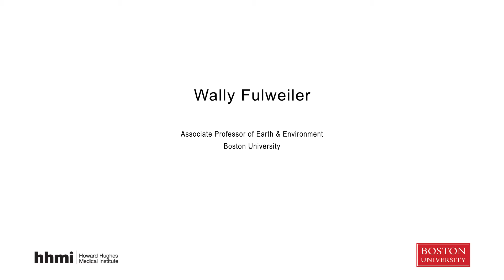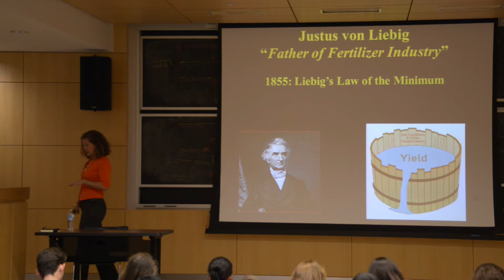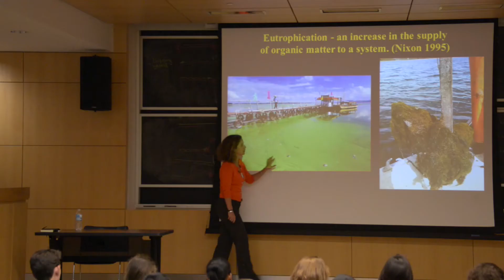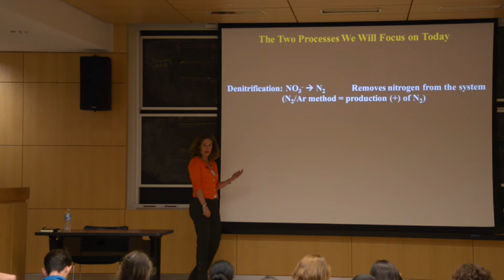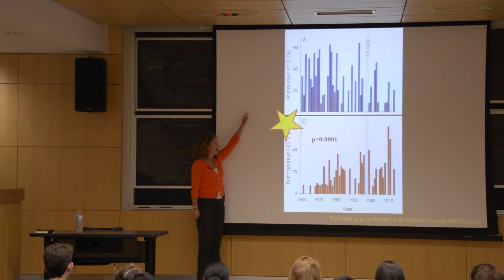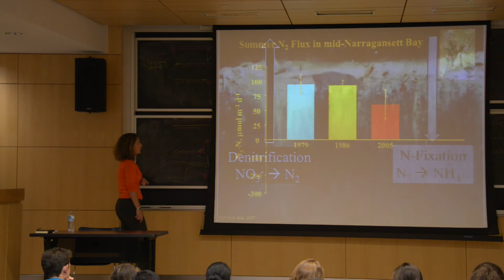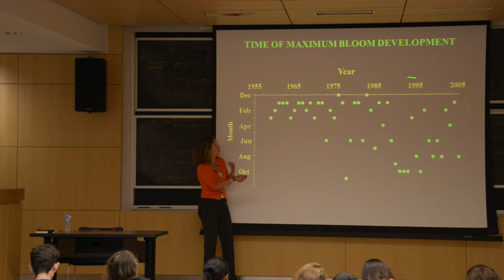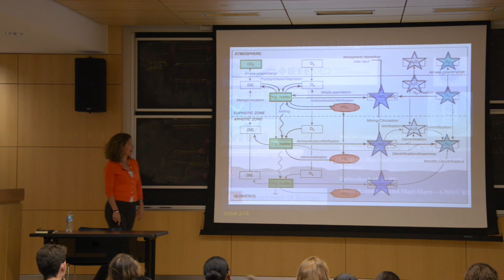Wally Fulweiler - BU Seminar Series on Climate Change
BU’s Seminar Series on Climate Change

"Nitrogen and the Global Climate Cycle"

Speaker: Wally Fulweiler
Associate Professor of Earth & Environment
Boston University

This program is supported in part by a grant to Earth & Environment Professor Dave Marchant from the Howard Hughes Medical Institute through the Science Education Program.